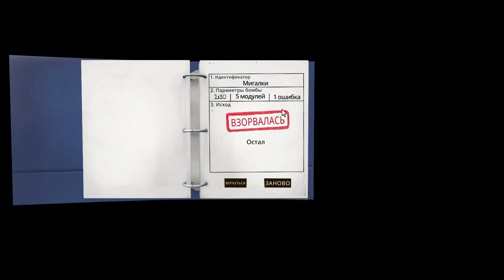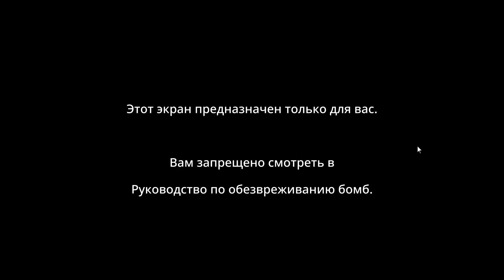18 секунд на МОДУЛЬ / Keep Talking and Nobody Explodes - Уровень 7.1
Мы поступили в военный университет🏨 на факультет сапероведения, проходим производственную практику на дому🎮

Мы перешли на экстремальный уровень сложности🧗‍♂️, впереди какое-то сумасшествие🤯. Кто всё это придумал🤔. Первый уровень сверкает🟦🟥🟨🟩, как рождественская ёлка🎄!